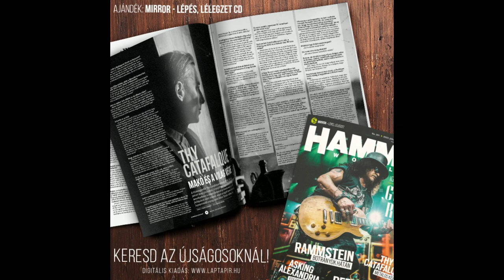Kátai Tamás - Thy Catafalque: extrém metal, ambient, folk, progresszív rock/metal és világzene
A Thy Catafalque zenekart Kátai Tamás és Juhász János alapították 1998-ban, Makón. A 2011 óta már Juhász János nélkül működő formációnak eddig 11 stúdióalbuma jelent meg, első koncertjére mégis 23 évet kellett várni. A TC zenéjében megtalálhatók az extrém metal különböző stílusjegyei ugyanúgy, mint az ambient, a folk, a progresszív rock/metal vagy akár a világzene. Épp ezért általában csak szimplán avantgarde metalként aposztrofálják őket. Kátai Tamással, a zenekar mindenesével, vezetőjével beszélgettünk.

👀 Legyetek naprakészek! 👀
Peace!